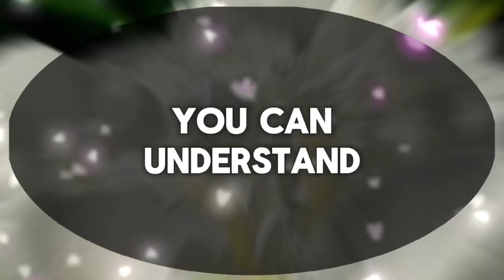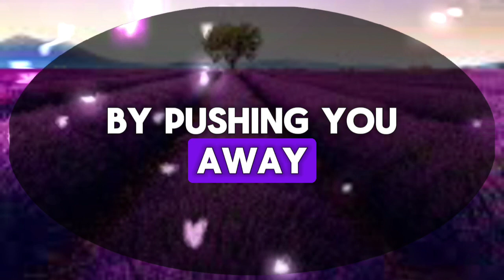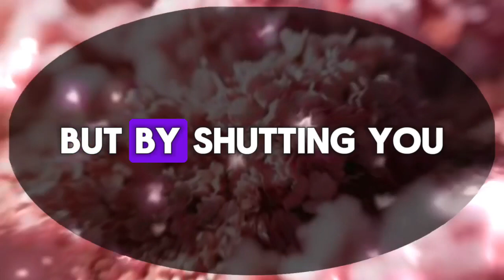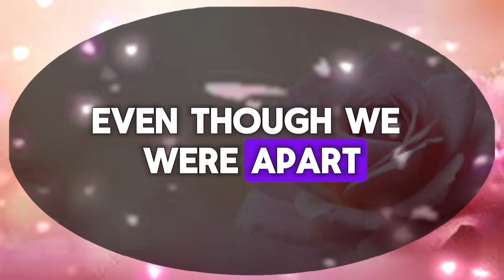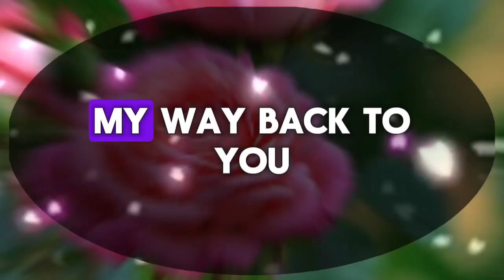You are under surveillance due to law enforcement people. A woman is.💌messages of heartfelt feeling